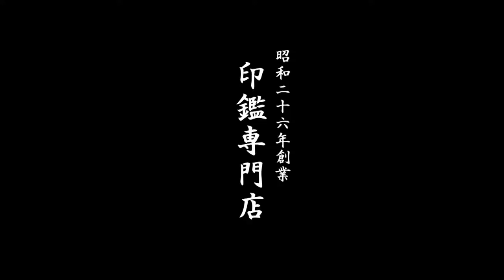鳥取市で【加地】様の認印をお探しなら、30分スピード彫刻のいろは堂へ!!